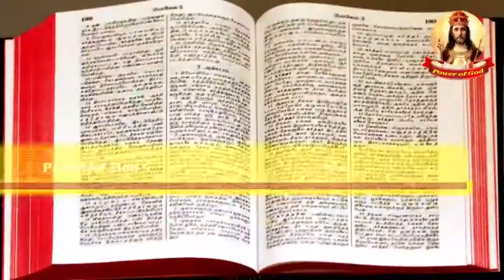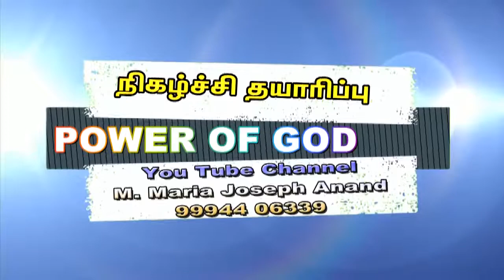நிமிட நற்செய்தி (லூக்கா 15 : 3 - 7)